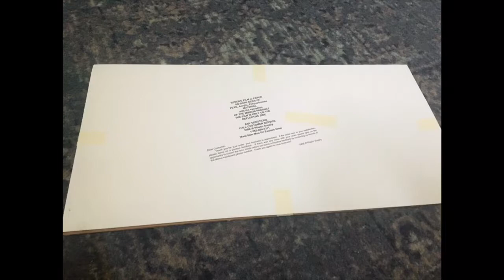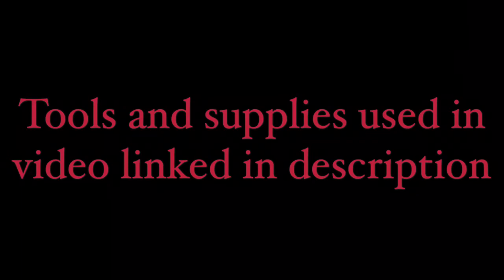LandoACDC - Making a 1998 Chevy Silverado for my Traxxas TRX-4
Clamps
Glue
Styrene sheet
X-zacto knife